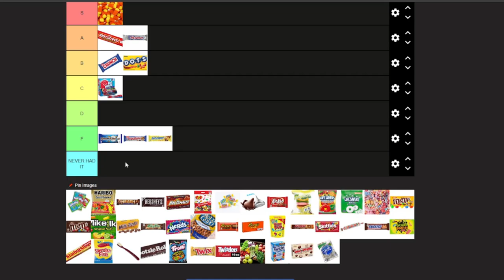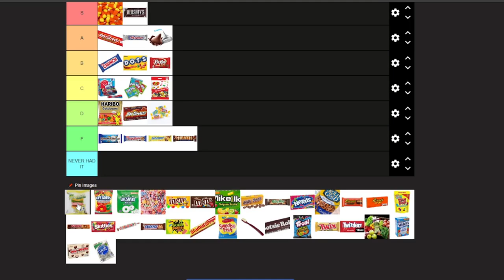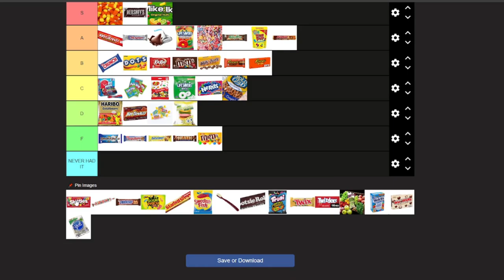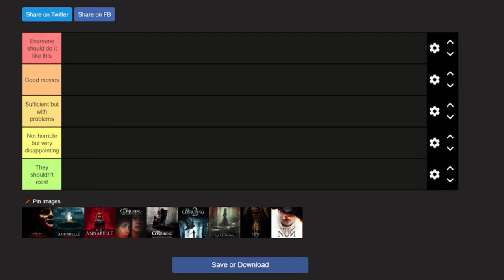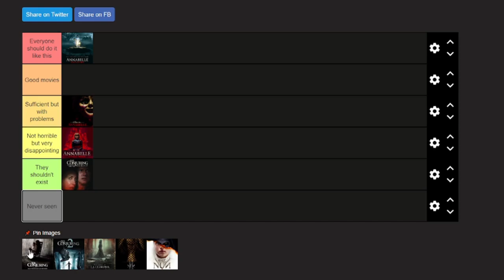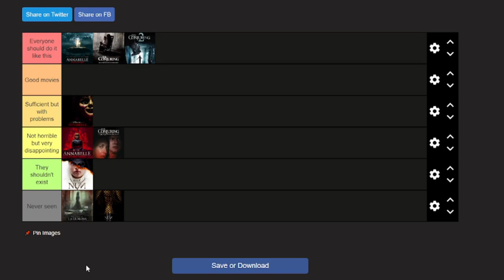THE HALLOWEEN TIERLIST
HAPPY HALLOWEEN EVERYONE!!! Originally I had planned to do a horror game however as I've mentioned in a previous video, my microphone wasn't working so I can't really use the footage at the moment. I also knew I wouldn't have enough time to record another video and edit in time so I did a tierlist. So sorry for not a super original idea but I hope it works and that you all will enjoy!!